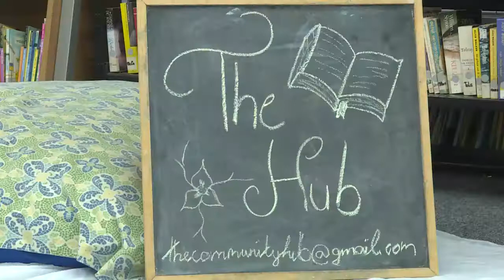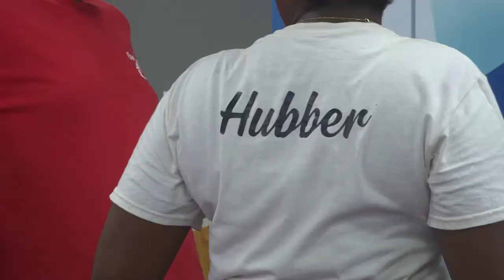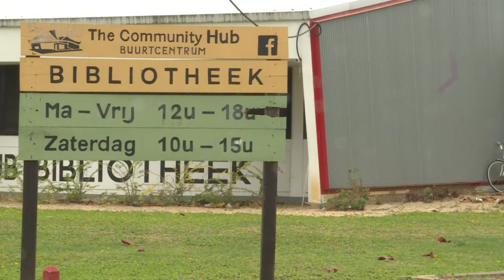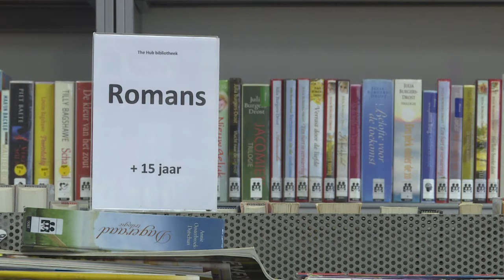De Hub geeft tips om kinderen bezig te houden in deze tijd De Straat 27 mrt 2020